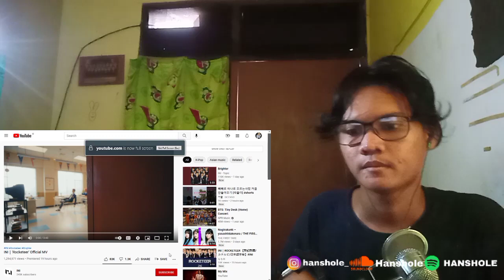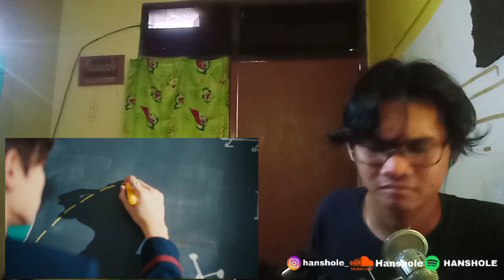SONGWRITER REACT TO INI｜'Rocketeer' Official MV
INI - Rocketeer lyrics,
INI - Rocketeer audio,
INI - Rocketeer color coded lyrics,
INI - Rocketeer live,